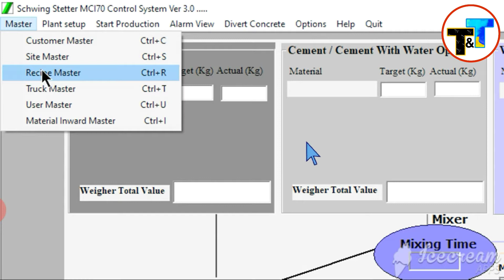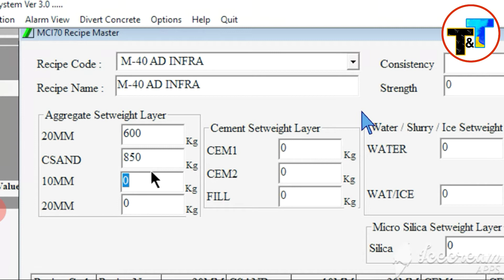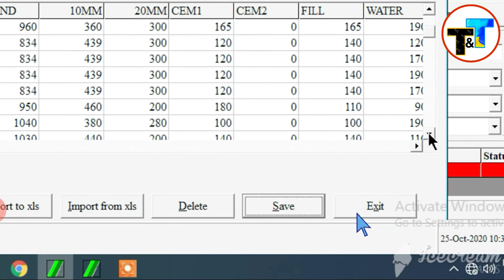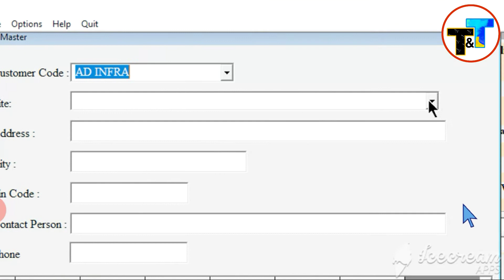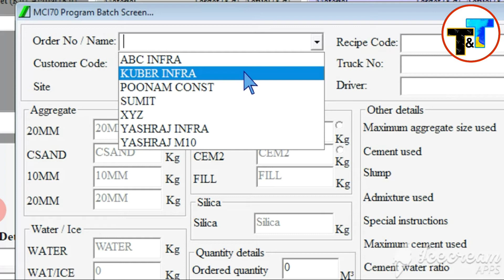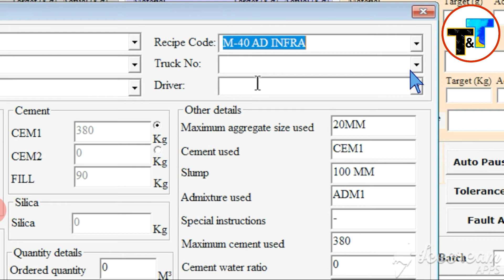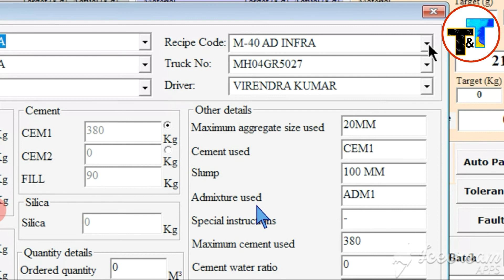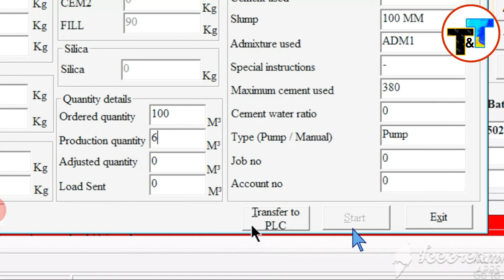Mci 370 version 3.0 Cp 30 kaise banaye New Recipe customer & site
schwing stetter Rmc plant cp30 ka plant me software me recipe site customer set kaise kiya jata hai wo main bataya hu ye software mci 70 ka hai aur version 3.0 hai software me puri chees set karne ke baad phir hame software se plant ko auto me kaise chalana hai wo bhi main aap logo ko is video me bataya hu.

ये मेरा Mobile number RMC Plant की ट्रेनिंग के लिए कॉल करें